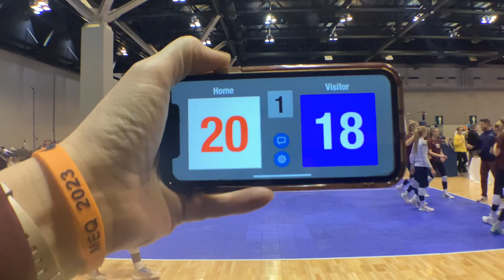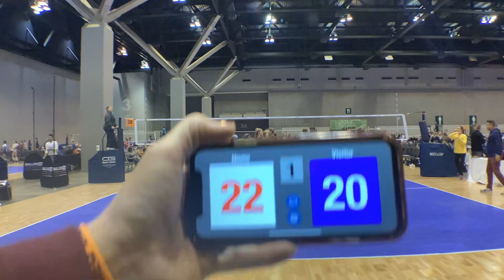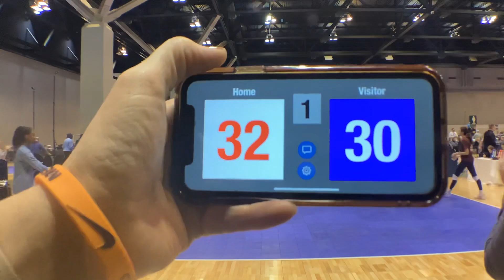St. Louis Day 2 Match 1 set 1